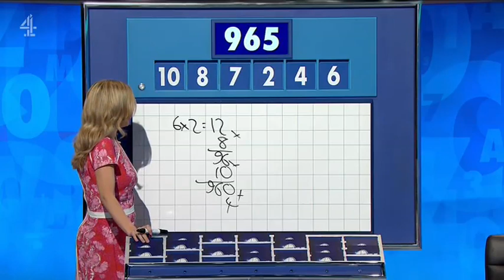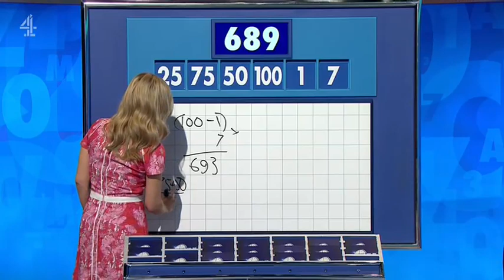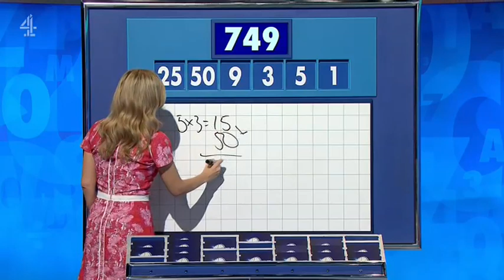Rachel Riley - Countdown 87x097 2023,06,06 14,10c SD